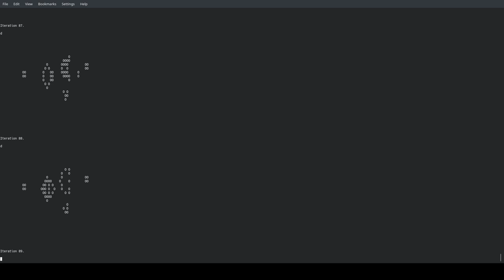Game of Life - Glider Maker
A glider maker that I made in my interpretation of game of life. I made it to make gliders.